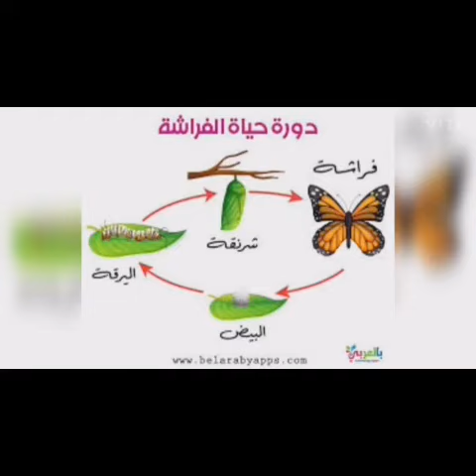مراجعة علي دورة حياة الفراشه K.g1 (Miss Zenap)